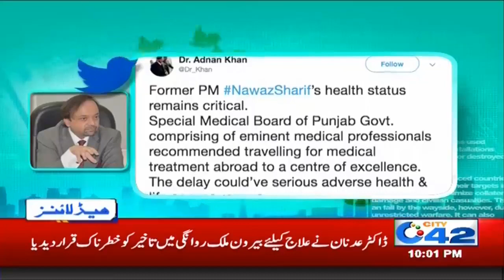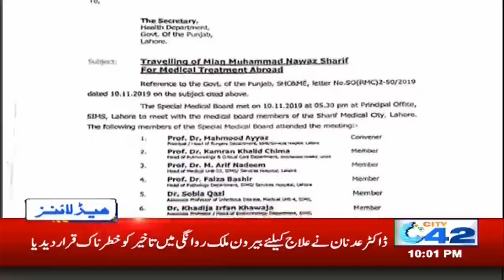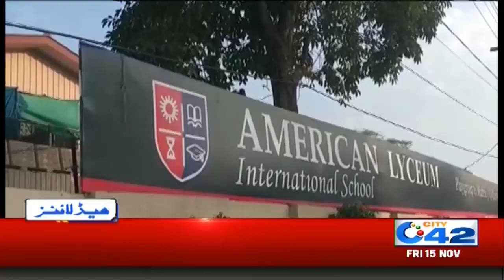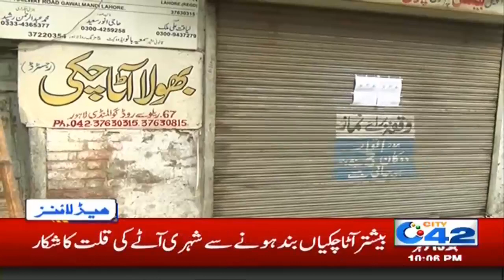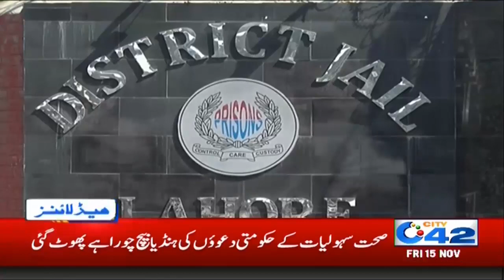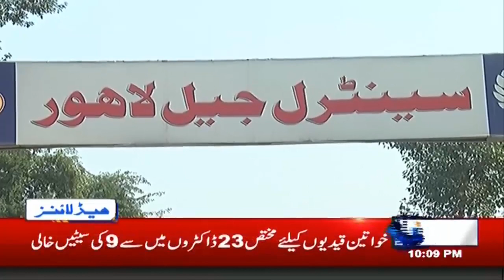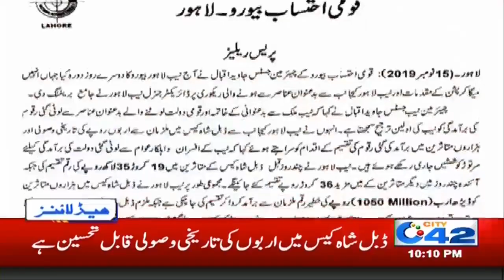News Headlines | 10:00pm | 15 Nov 2019 | City 42